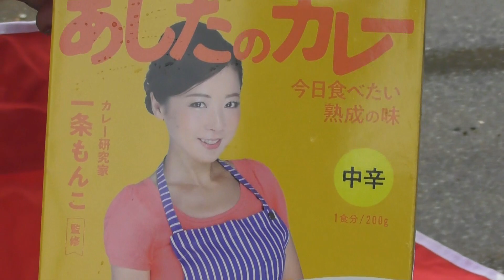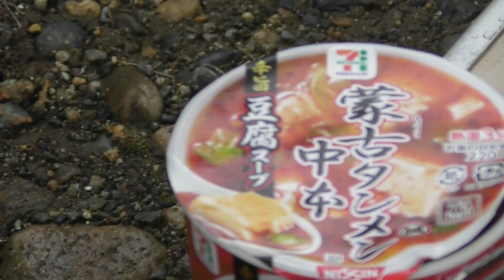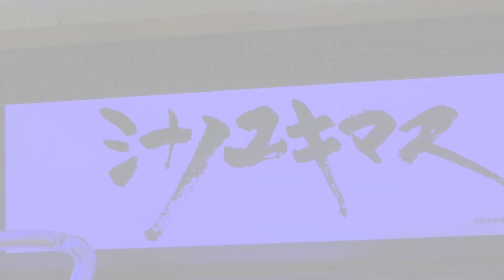【渓流釣り】信州渓流解禁2020 後編！移動を繰り返してようやく…！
コラボ企画の後編になります♪
終始雨の中での釣果はいかに…！？